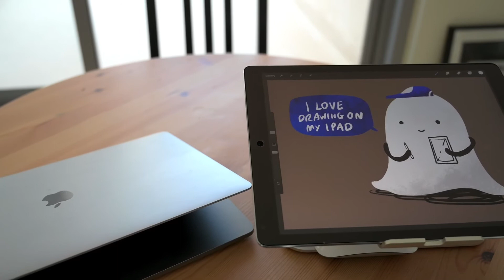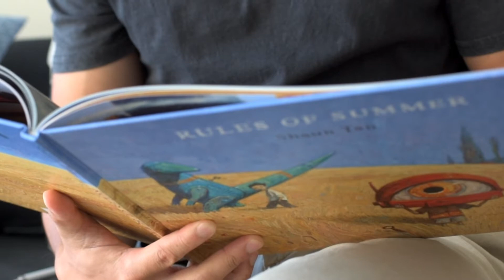My First YouTube Video | Channel Introduction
In this video, I introduce my channel, my passions, and the type of video content you can expect from me. I hope you enjoy watching these creative experiments unfold as much as I enjoy making them!